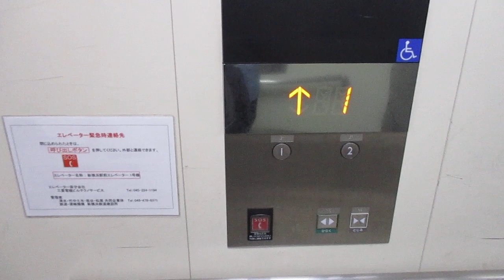【三菱エレベーター】新横浜駅正面口歩道橋 エレベーター5